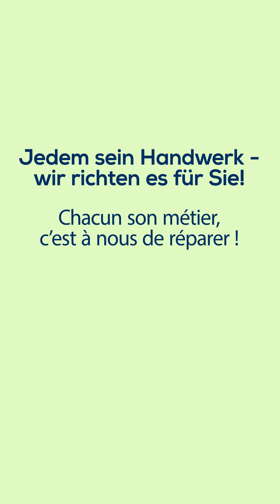carXpert - Tom Lüthi